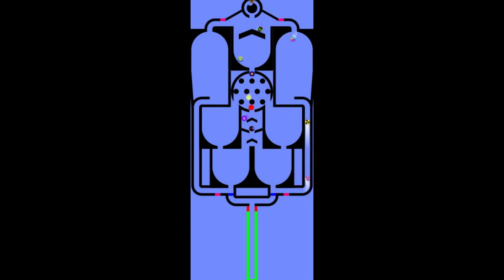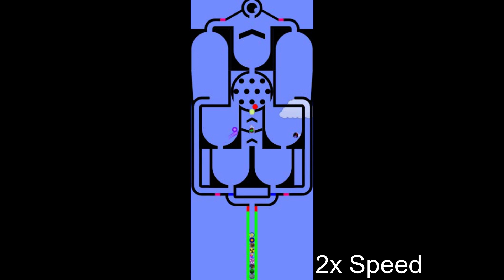Fan Marble Race Season 1 Part 7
14 Fans remains...